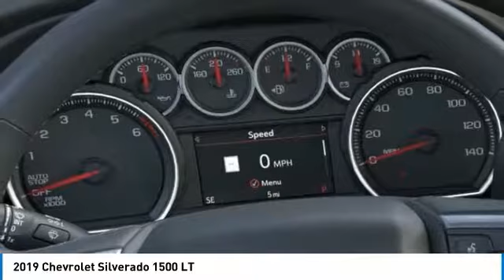2019 Chevrolet Silverado 1500 2019 Chevrolet Silverado 1500 LT FOR SALE in Post Falls, ID JJ9260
2019 Chevrolet Silverado 1500 LT

Knudtsen Chevrolet
1900 E Polston Ave

Runs mint!!! It s ready for anything! Come and get it Just Arrived. This is the vehicle for you if you re looking to get great gas mileage on your way to work! 4 Wheel Drive!!!4X4!!!4WD!!! Optional equipment includes: All-Star Edition, Engine: 5.3L EcoTec3 V8, Convenience Package II, Wheels: 18 x 8.5 Bright Silver Painted Aluminum, Integrated Trailer Brake Controller, All-Weather Floor Liner (LPO), Tires: 265/65R18SL AT BW, Molded Black Splash Guards (LPO)... Disclaimer: Our internet prices are after all applicable rebates. Subject to lenders credit approval. Rebates may or may not applied towards leases.0 apr is in lieu of rebates! on selected models. Terms and condition may apply call or see dealer for details. All prices are plus sales tax, 197.40 dealer doc fee, and 14.00 title. On approval of credit. . see dealer for details. Chevrolet trade assist in allowance must trade in a 2005 or newer car or truck. Must show proof of ownership.Conquest you must own a 2005 or newer non gm product to qualify. gm loyalty must own a 2005 or newer gm product to qualify. some of these vehicles are former service loaners.on selected modles you must finance thru gmf, subject to creit approval. expires 7/31/2019